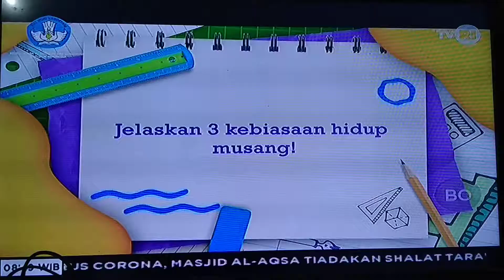Soal tentang kebiasaan hidup dari TVRI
Soal dari tonton an TVRI#soal#kisah